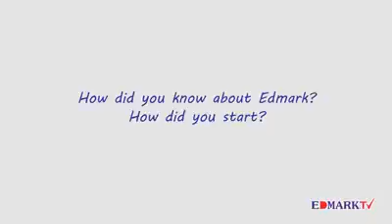قصص نحاح صغار السن مع شركة ادمارك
لانضمام لشركتنا توتصلو معنا